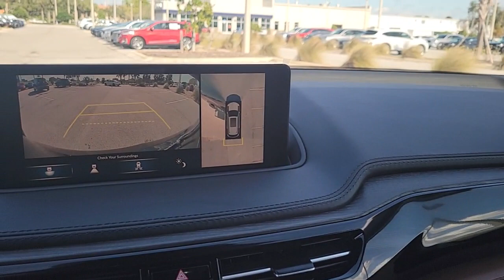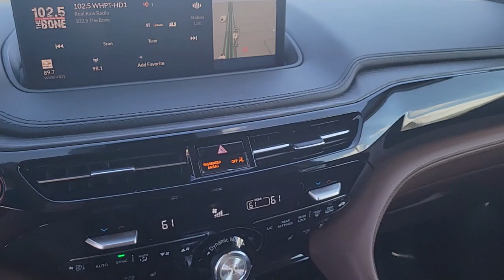2023 Acura MDX Clearwater, Tampa, St. Petersburg, Palm Harbor, Largo, FL 921294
New 2023 Acura MDX Advance available in Clearwater, Florida at Crown Acura. Servicing the Tampa, St. Petersburg, Palm Harbor, Largo, FL area.

Crown Acura
18911 US Hwy 19 N